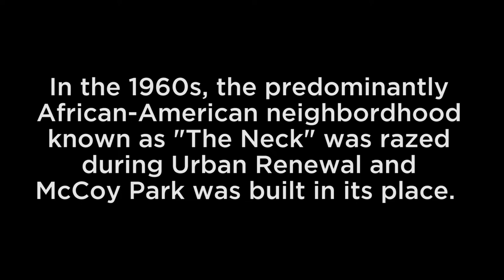Black History Month - Your Stories: Remembering the Neck Neighborhood with Betty Thomas-Chrisman